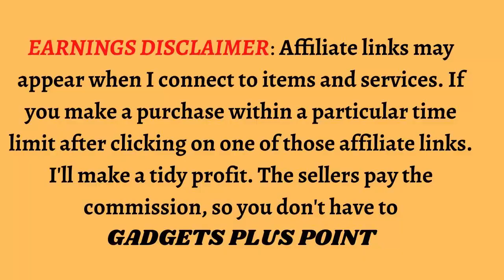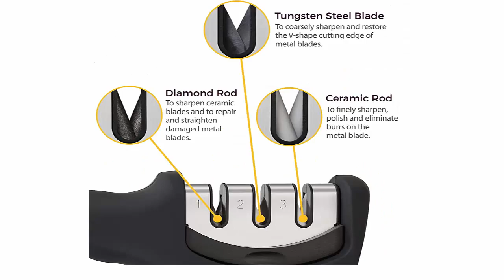Home Hero Kitchen Knife Set/Imarku Chef Knife 7 Inch Kitchen Knife Ultra Sharp Santoku Knife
1.Henckels International Definition 14 Piece Black Self-Sharpening Knife Block Set

2.Home Hero Kitchen Knife Set - 17 piece Chef Knife Set with Stainless Steel Knives Set for Kitchen with Accessories

3.imarku Chef Knife 7 Inch Kitchen Knife Ultra Sharp Santoku Knife - 7Cr17Mov Japanese Chefs Knife - Ergonomic Pakkawood Handle, Best Knives Choice & Kitchen Gadgets 2023, Gifts for Women and Men

4.Smith & Wesson Extreme Ops SWA24S 7.1in S.S. Folding Knife with 3.1in Serrated Clip Point Blade and Aluminum Handle for Outdoor, Tactical, Survival and EDC

5.MTECH USA Femme Fatale FF-A008 Series Spring Assist Folding Knife, 4-Inch Closed